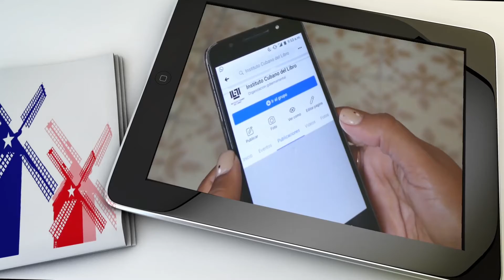Víctor Fernández presenta su libro La red de araña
El escritor e informático cubano Víctor Fernández presenta su libro La red de araña, publicado por la editorial Cubaliteraria.
Jornada por el Día del Libro Cubano